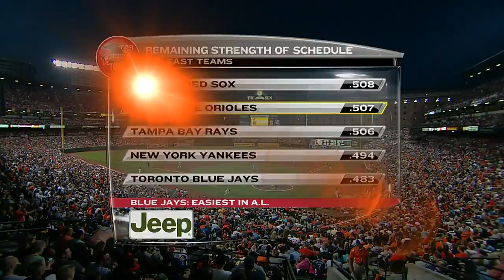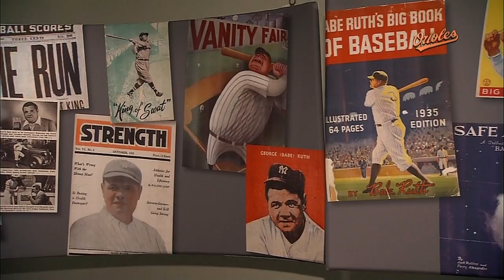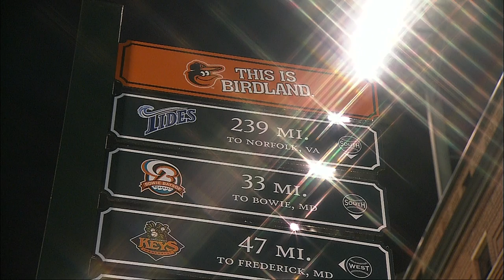NYA AT BAL - July 11, 2014